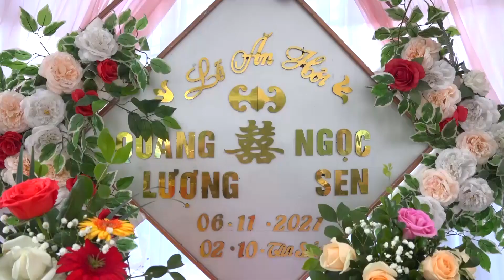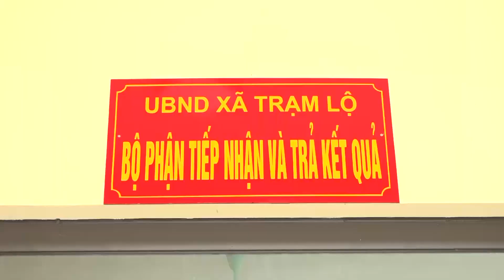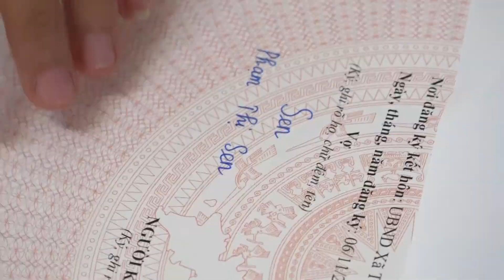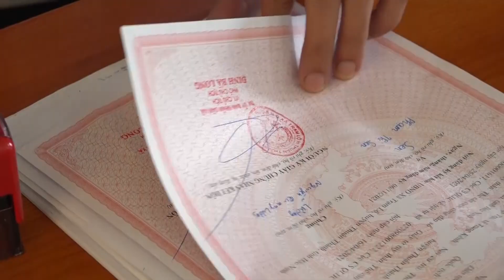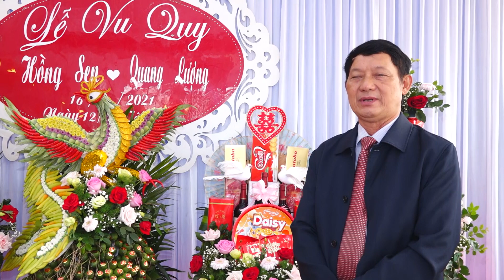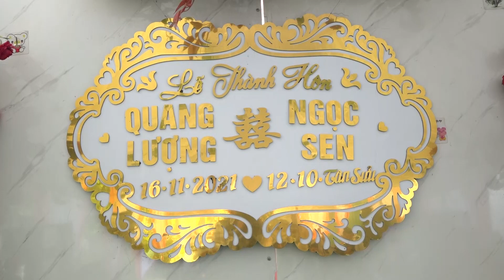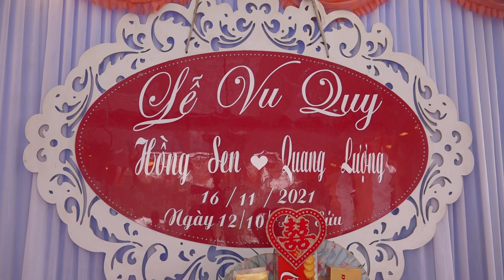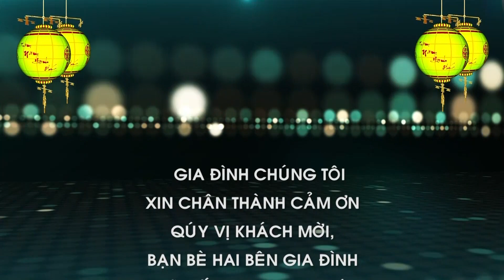Lễ Thành Hôn . Quang Lượng & Ngọc Sen . Đức Nhân